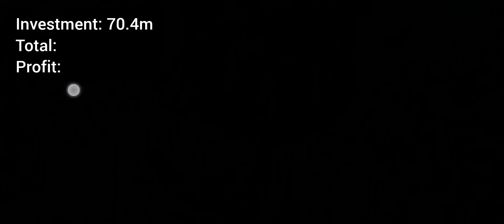Make Easy Silver Refining Ore | 6.1m Profit | Albion Online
6.1m silver profit leveling up ore refining!

The reward will be Elite Wild Boar!

Albion Online is a sandbox MMORPG set in an open medieval fantasy world. The game features a player-driven economy where nearly every item is player-crafted. It is the first truly cross-platform MMO experience, available for Windows, Mac, Linux, iOS, and Android.